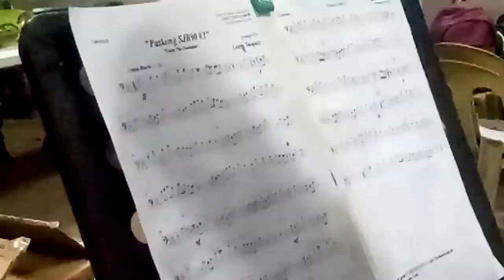Paskong SJB90 | St. Jude Band Maragondon Cavite